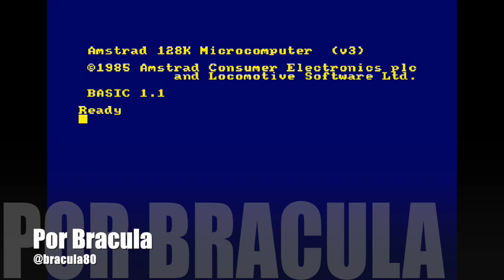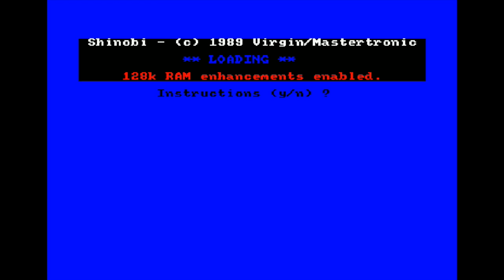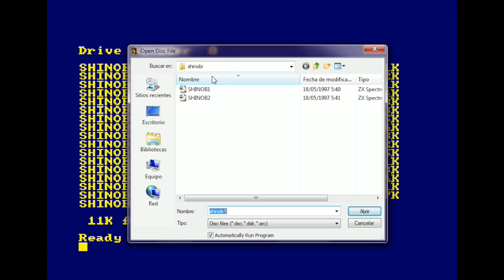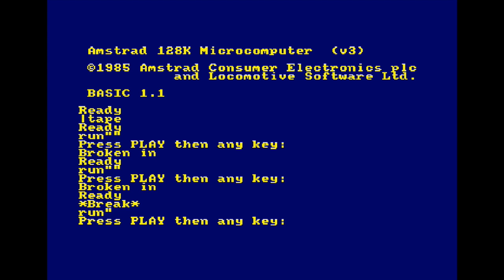Como cargar un juego en Amstrad Cpc y ZX Spectrum por Bracula